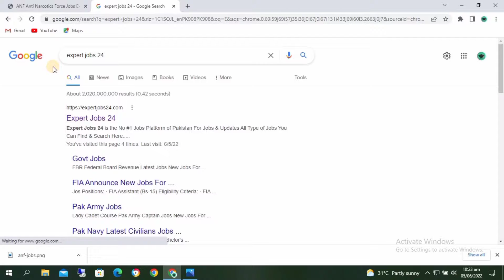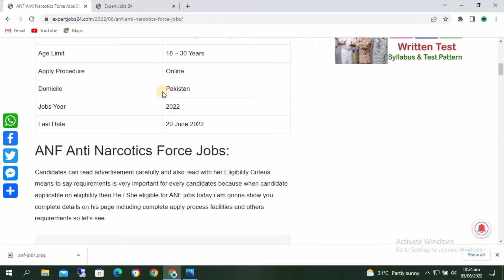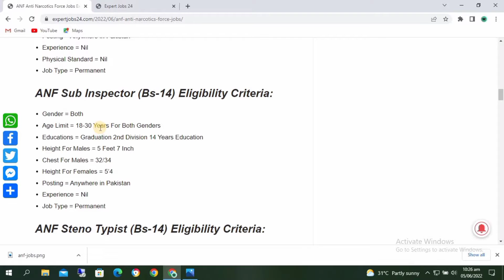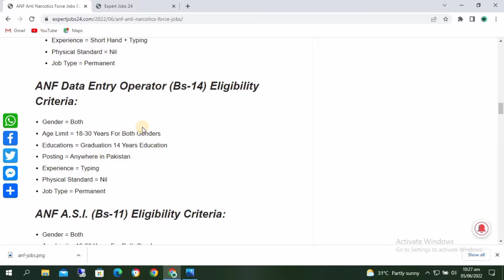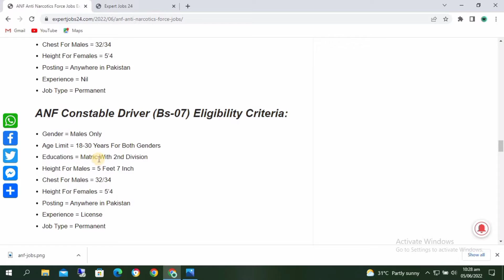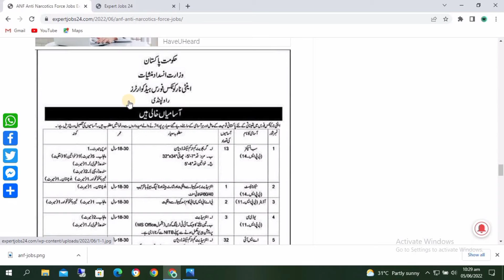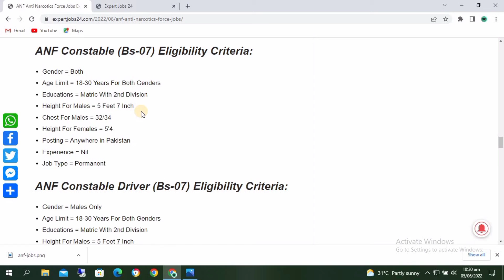ANF jobs 2022 | Anti narcotics force ANF jobs 2022 | ANF jobs 2022 apply online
New FBR Jobs 2022 Vacancies For Males & Females Apply Process Online Fill Application Form FBR Jobs

FBR Federal Board Revenue Latest Jobs New Jobs For Males & Females From Overall Pakistan Federal Board Revenue Has Announce New Multiple jobs for males females on different scales Federal Board Revenue required well educated and talented candidates from overall across country.

Candidates can read advertisement carefully and also read with her Eligibility Criteria means to say requirements is very important for every candidates because when candidate applicable on eligibility then He / She eligible for Federal Board Revenue jobs today i am gonna show you complete details on his page including complete apply process facilities and others requirements so let's see.

How to Apply:
Read Complete Criteria on Advertisement & also With Application Form.
All students can visit this website Or Click Here for online submission of applications.
Online applications shall be filled till 20 June 2022.

anti narcotics jobs 2022
anf jobs 2022 apply online
anf jobs 2022 updates
anti narcotics force anf jobs 2022